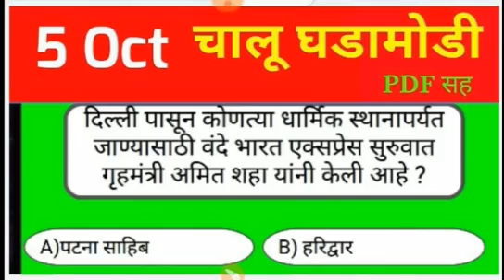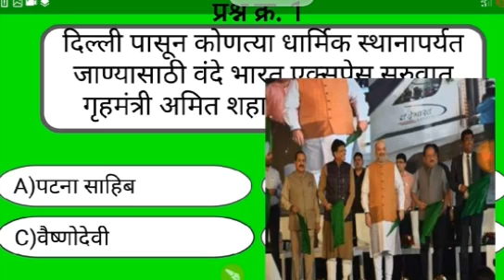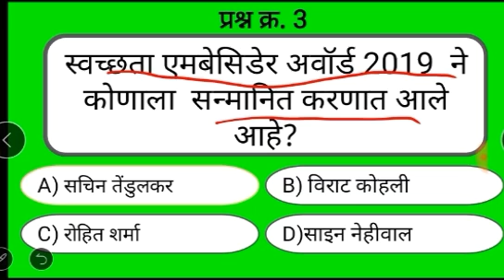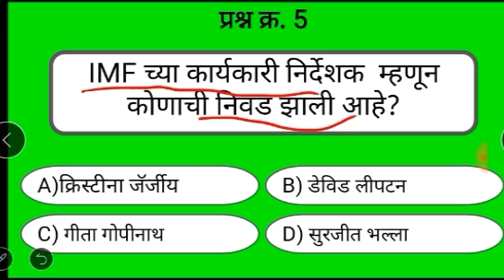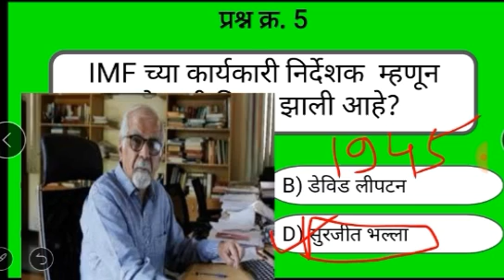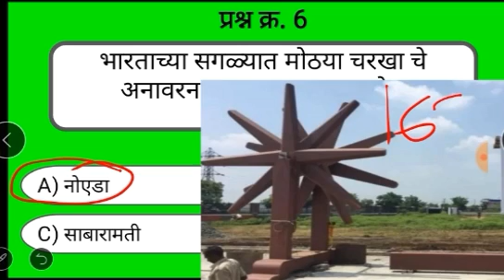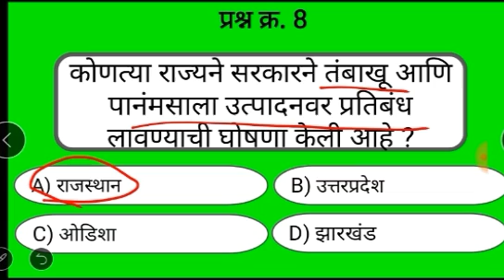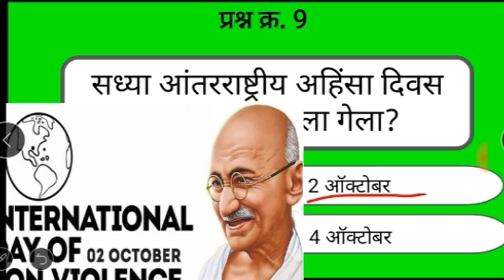4-5 Oct चालू घडामोडी||Current Affairs October 2019 Download Pdf in marathi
5 Oct चालू घडामोडी Download Pdf
| Oct 2019 Currentooo Affairs in Marathi ||current affairs in marathi 2019,
current affairs Oct  2019 in marathi pdf,
current affairs in marathi pdf,
chalu ghadamodi Oct 2019 marathi,
chalu ghadamodi 2019 marathi pdf,